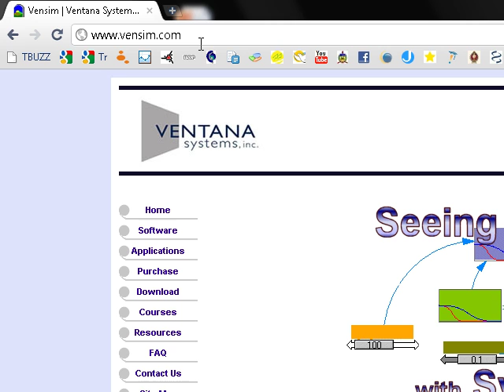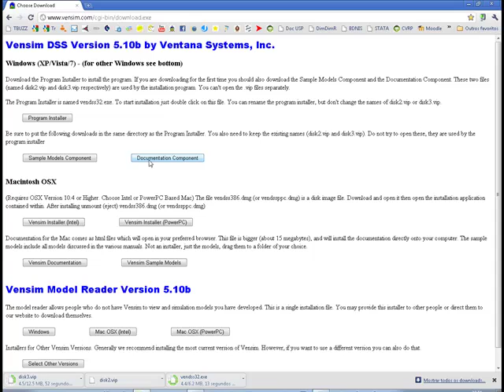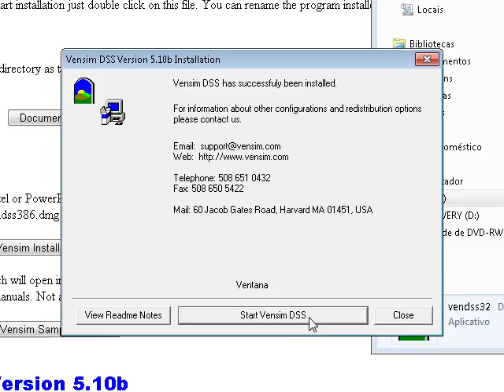How to install Vensim DSS (Portuguese)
Este video mostra como fazer download do software Vensim DSS (versão paga e mais completa), uma ferramenta para modelagem visual para desenvolver, documentar, simular e analisar modelos de sistemas dinâmicos.